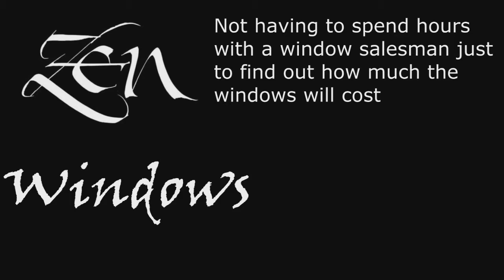Replacement Window Company Cedar Valley TX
We offer the following window replacements:
Awning windows
Bay windows
Bow windows
Casement windows
Double hung windows
Garden windows
Hopper windows
Picture windows
Round top windows
Slider windows